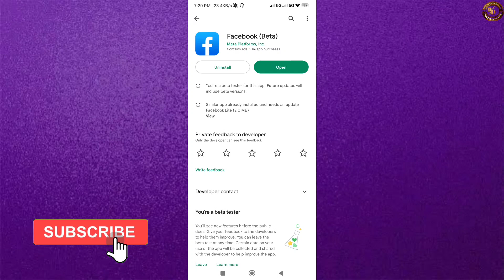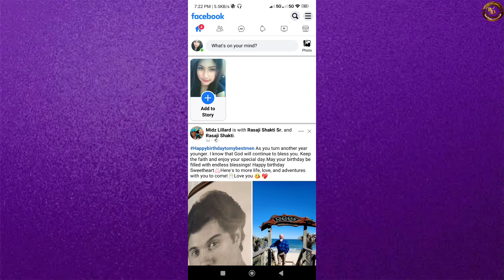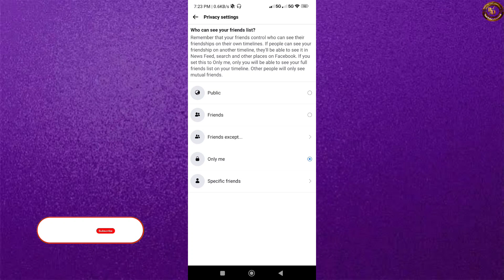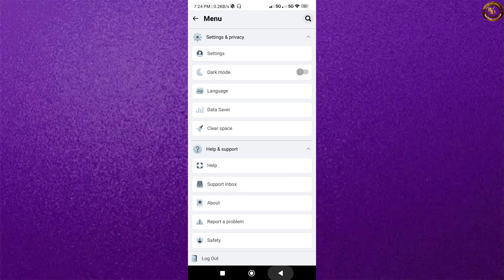How to hide friends list on facebook Account Bangla 2023 |কিভাবে ফেসবুক ফ্রেন্ড লিস্ট লুকিয়ে রাখবেন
Hello EveryOne,
how to hide friends list on facebook 2023
how to hide friends list on facebook new update
how to hide friends list on facebook lite
facebook friend hide
facebook mutual friends list hide
কিভাবে ফেসবুক ফ্রেন্ড লিস্ট লুকিয়ে রাখবেন
how to hide facebook friends list
how to hide facebook friends
How to hide friends list on facebook profile
How to hide friends list on facebook
Facebook friend list
Hide facebook friend list
Facebook friend list hide
How to hide fb friend
How to Hide Facebook Friends List 2023
facebook friends list hide
fb friends list hide system
how to facebook friends list
hide facebook friends list
alloron bangla
fb friend list lock
how to hide facebook friend list
how to hide friend list on facebook
hide facebook friend list from public
how to hide facebook friend list on mobile
how to hide your facebook friend list on facebook application
how to hide your facebook friend list from friends
how to hide friends list on facebook 2024
how to hide friends list on facebook new version
hide friends list on facebook
how to hide facebook profile from public
how to hide facebook friends list from everyone
hide fb friend list bangla
how to hide facebook mutual friends
facebook mutual friends how to hide hindi
how to hide facebook friends mutual
best trick facebook mutual friends hide
facebook mutual friends
mutual friends facebook hide
techeasylife
hide friends facebook
kivabe facebook friend hide korbo
facebook e friend list kivabe hide korbo
friend hide on facebook setting 2023
facebook friend list lock setting 2023
ফেসবুক ফ্রেন্ড হাইড
ফ্রেন্ড হাইড ফেসবুক
how to private friend list on facebook 2024
how do i make my facebook friends list invisible
facebook friend hide korbo kamne
how to hide facebook frend
haed facebook frind